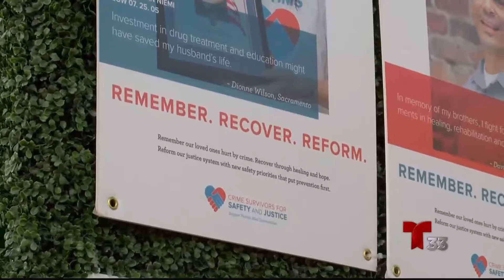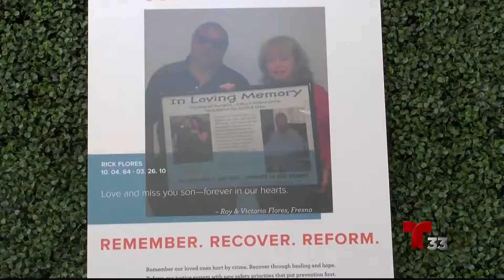Víctimas de crímenes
Hoy se realizó una concentración en el capitolio en donde decenas de víctimas y sobrevivientes de crímenes violentos hicieron hacer escuchar su voz. Sussana Gonzalez nos amplia.